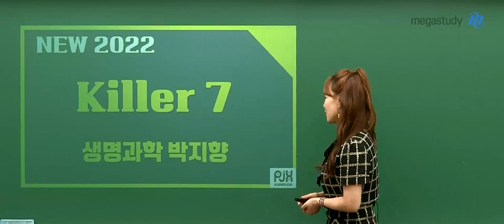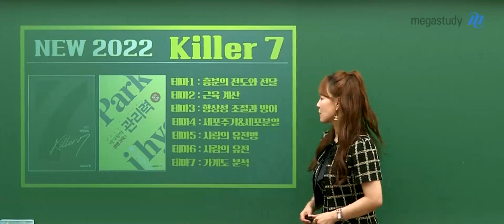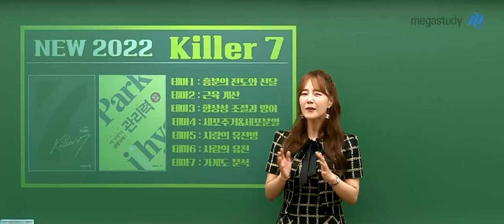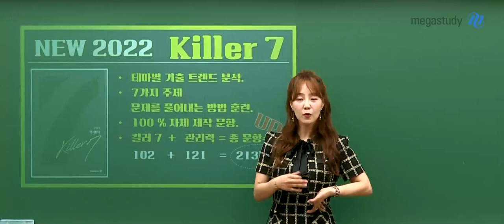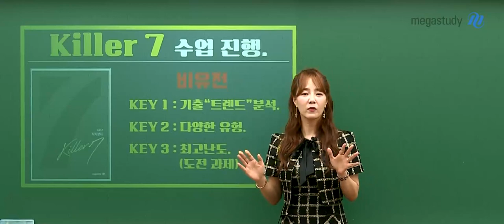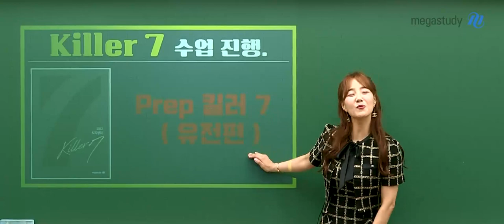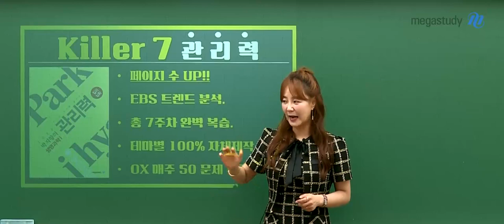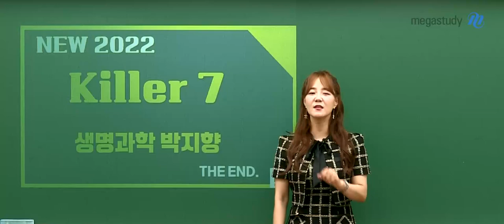[메가스터디] 생명과학 박지향쌤 - 2022 킬러7 [OT]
7가지 대표 킬러를 정복하는 포커스 강좌,
◇2022 킬러7◇ 오리엔테이션!